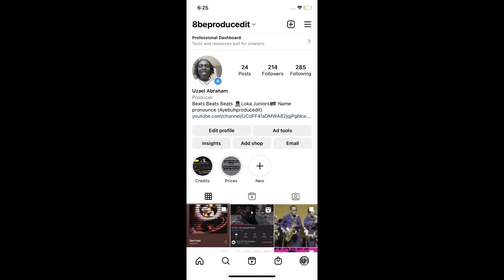Rio Da Yung OG x RMC Mike x Lil Yachty x Flint x Detroit Type Beat-"Game Winner"